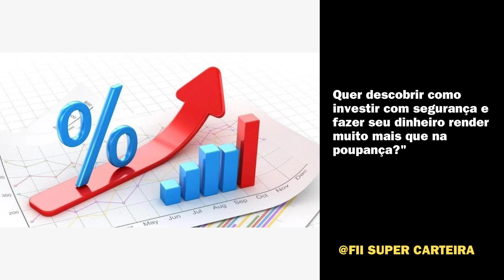Quanto rende a poupança?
A poupança ainda é uma das aplicações mais conhecidas pelos brasileiros, mas não está entre as que mais rendem para o investidor. A remuneração do dinheiro aplicado lá obedece a duas regras, de acordo com o valor da Selic. Quando a Selic é superior a 8,5% ao ano, a remuneração é de 0,5% ao mês, mais a taxa referencial (TR). Já quando a Selic é igual ou inferior a 8,5%, a remuneração é de 70% da taxa Selic mensalizada, mais a TR. Assim, como hoje a Selic está em 11,25%, a poupança atualmente segue a primeira regra. Na prática, isso significa que a poupança rende menos do que a taxa Selic.

PG SUPER CARTEIRA é um canal dedicado a investimentos em fundos imobiliários, oferecendo conteúdo educativo e informativo para investidores de todos os níveis. Criado para atender tanto iniciantes quanto experientes, o canal se destaca pela abordagem prática e detalhada, ajudando seguidores a construir e gerenciar uma carteira diversificada.
O canal apresenta uma variedade de conteúdos, incluindo análises de fundos, comparações de investimentos e dicas para maximizar rendimentos conforme cenários econômicos. Os vídeos são claros e didáticos, tornando conceitos complexos acessíveis, ajudando a tomar decisões informadas sobre investimentos.
Com linguagem acessível e compromisso com transparência, PG SUPER CARTEIRA é uma ferramenta essencial para navegar no mundo dos fundos imobiliários, aproveitando oportunidades para aumentar a renda passiva ou diversificar a carteira.